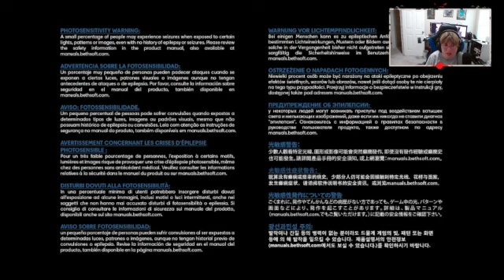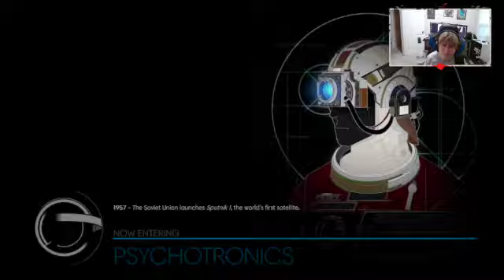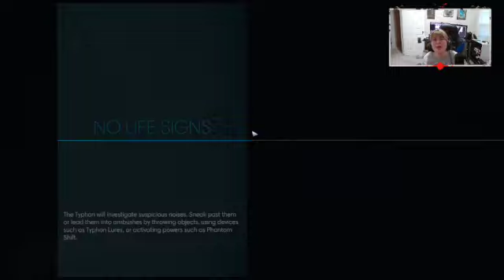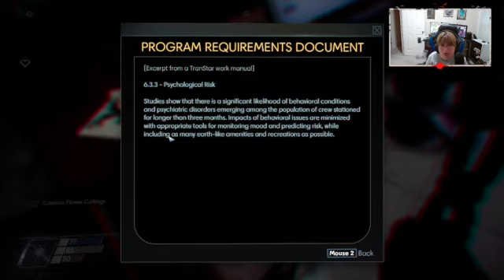Prey #9 "Getting Lost in GUTS and Visiting The Morgue."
Highlight #9 Prey

Come join us live Monday 6:30 PM to 9:30 PM EST and Thursday 8:00 PM to 10:00 PM EST.